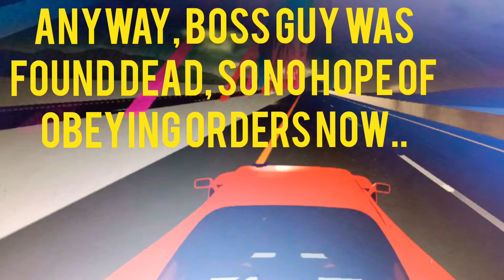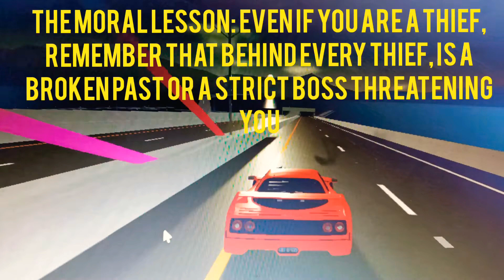checkmate: chapter 3 / driving empire movie